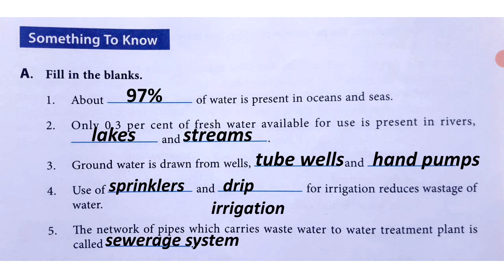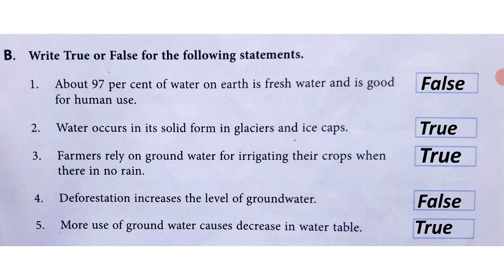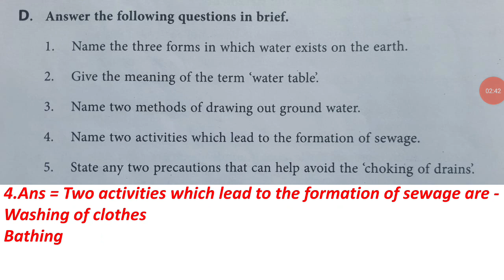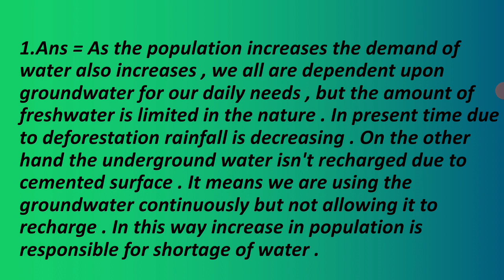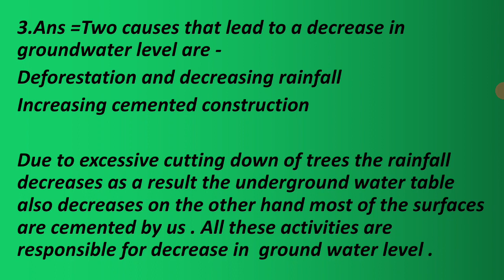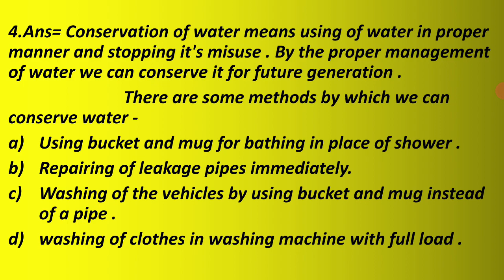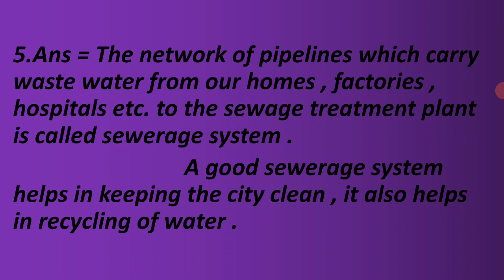Dav class 7 science chapter 16 Question Answers | Water 💦💧 | Full solutions | A,B,C,D & E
Hello doston is video mein hamne class 7 science ke chapter 16 ke question answers ko kiya ...
BYE BYE ..